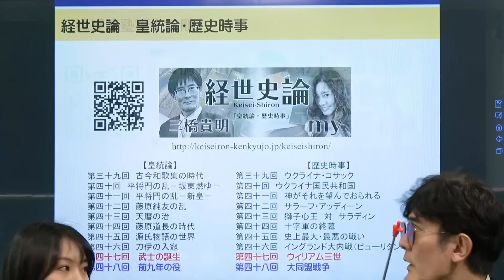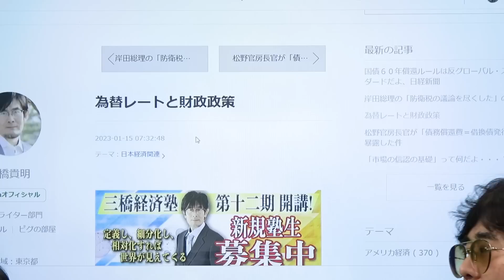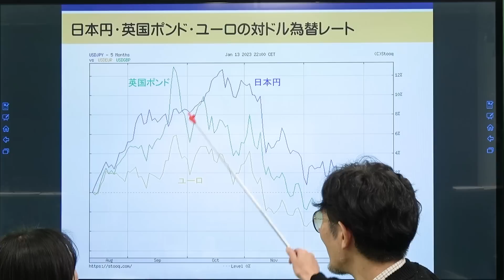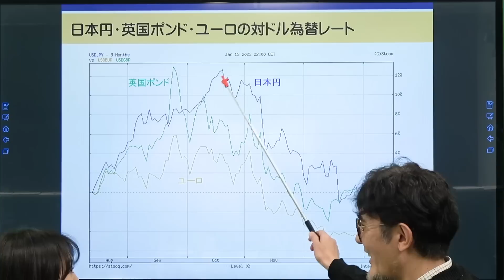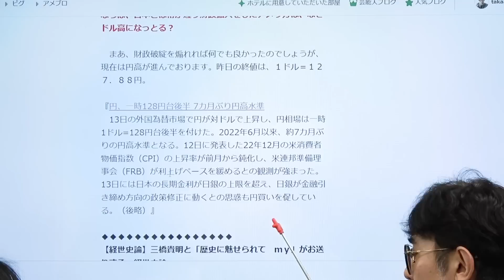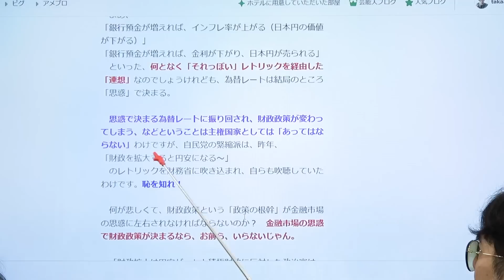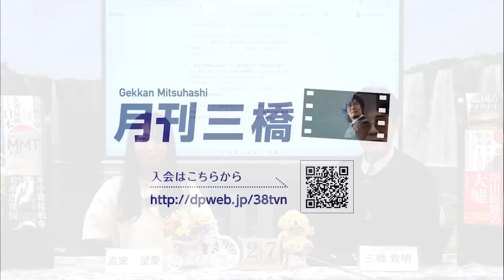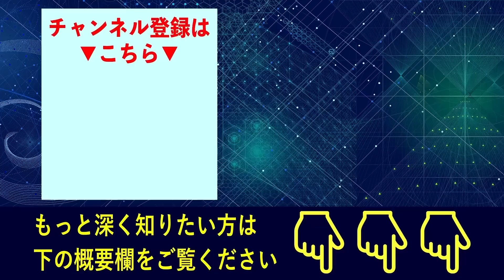為替レートを理由に緊縮財政を主張した政治家は全員辞めろ！[三橋TV第657回]三橋貴明・高家望愛